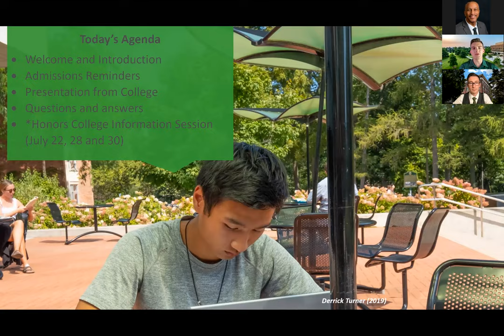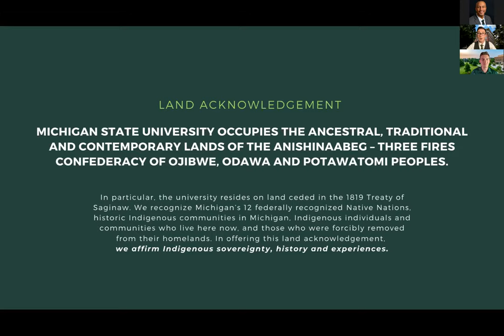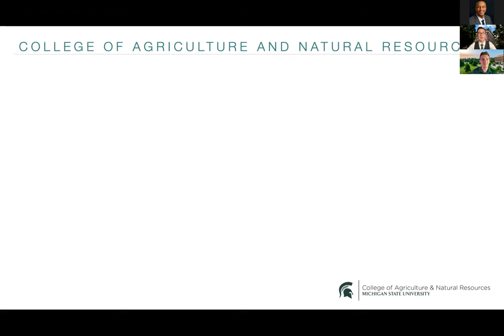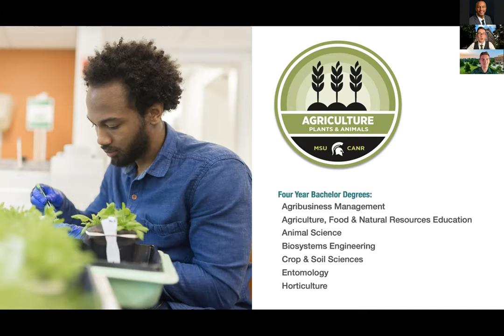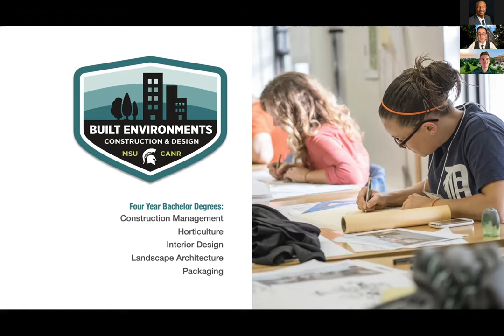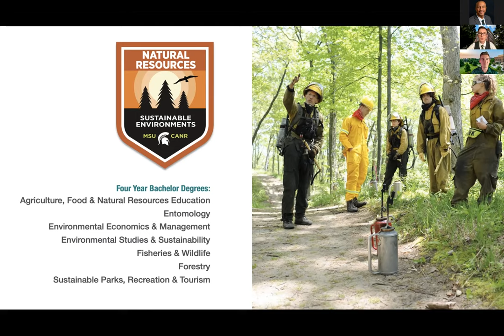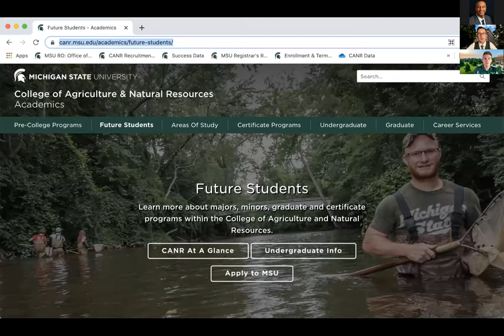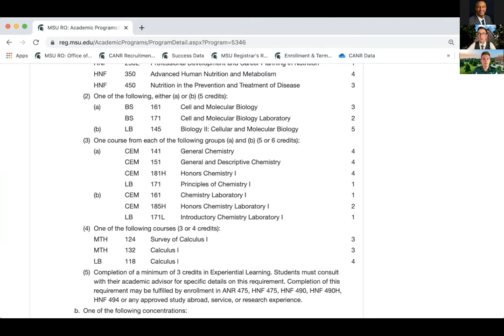College of Agriculture and Natural Resources | Virtual Open House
Originally recorded during the College of Agriculture and Natural Resources session on Tuesday, July 27, 2021.